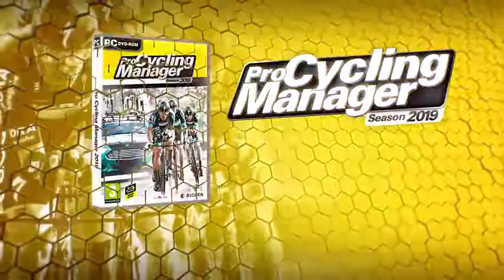PRO CYCLING MANAGER 2019 com da seyredebilir ve bu oyunu indirebilirsiniz